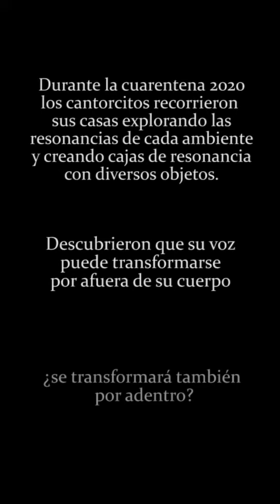Técnica vocal para niños - 1: La voz SUENA y RESUENA - De Sembrar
Coro de niños De Sembrar, 2020